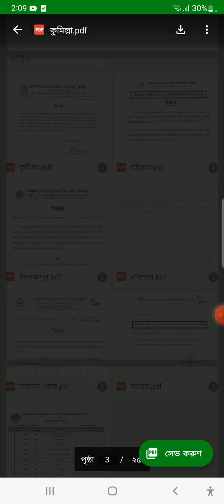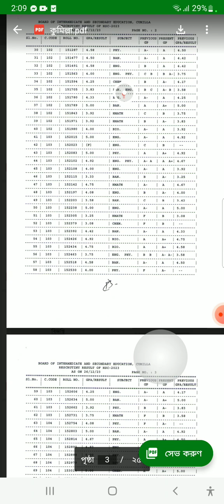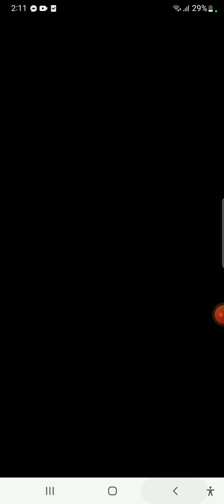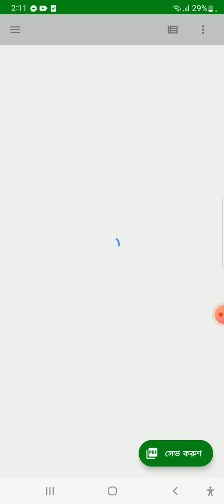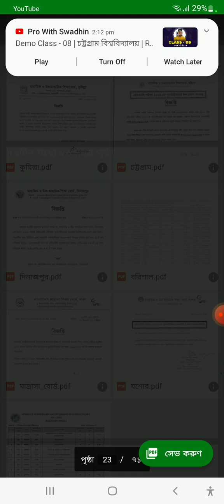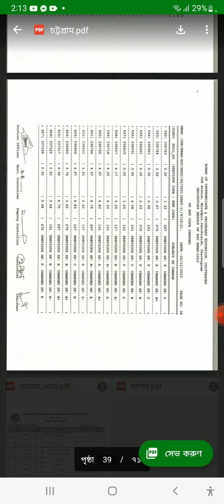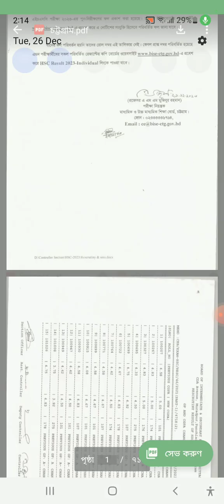HSC 2023 বোর্ড চ্যালেঞ্জ রেজাল্ট দেখুন | চট্টগ্রাম ও কুমিল্লা বোর্ড | PDF File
hsc board chalenge result 2023-24
board chalenge result 2024
Hsc exam board result
Hsc board chalenge result update 2023

hsc board chalenge result published

বোর্ড চ্যালেঞ্জ এর রেজাল্ট কিভাবে দেখবো?

Rejon's Tutorial